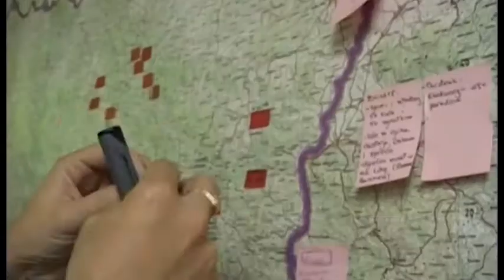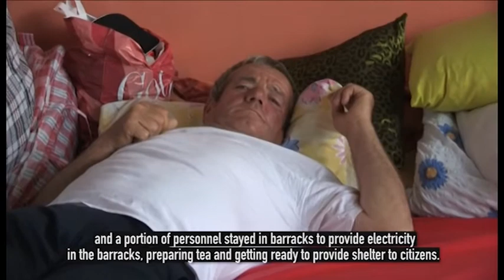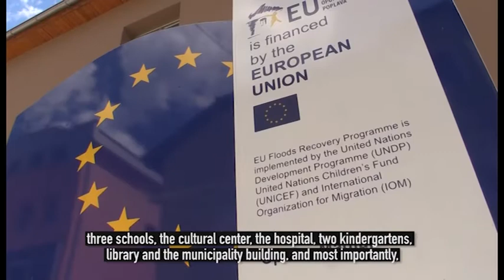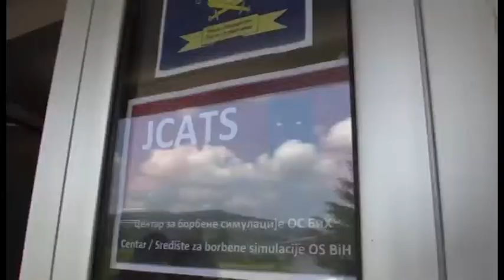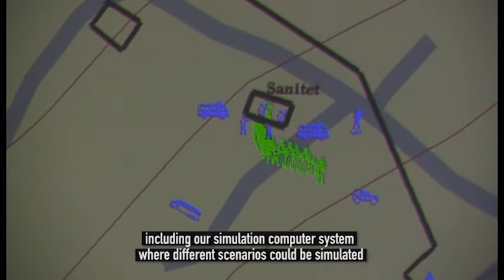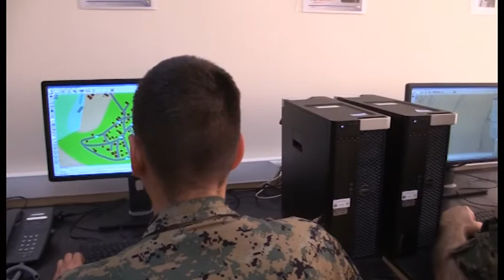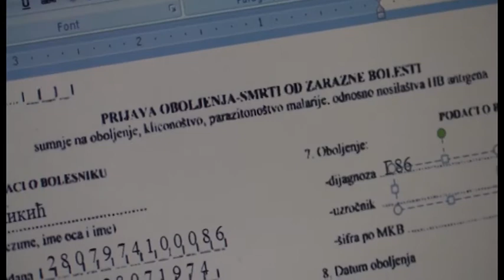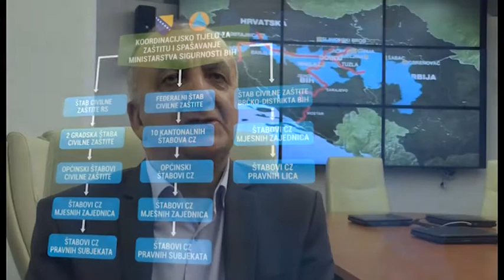TV reportage MORE THAN JUST AN ARMY (27'34")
Television reportage produced by EUFOR Public Affairs Office, 2015.
Through its Capacity Building and Training Programme (CBT), EUFOR supports development of the Armed Forces of Bosnia and Herzegovina in accordance with the concept of "dual use of forces", forces that are capable to perform its core military tasks while being ready to respond rapidly and provide disaster relief to the people of Bosnia and Herzegovina and assist local authorities.